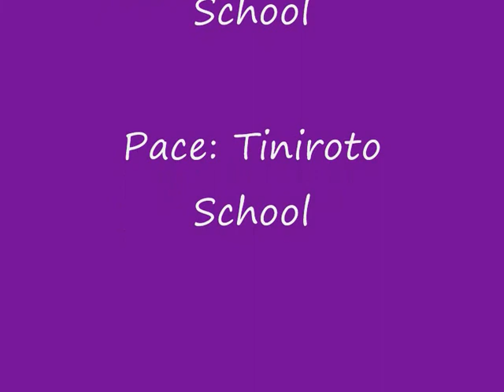Students discussing e buddies